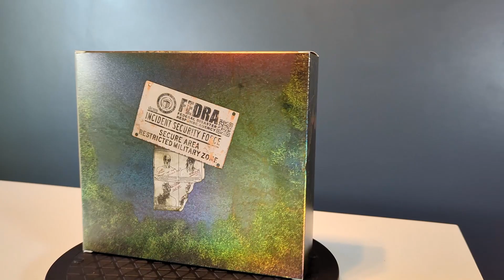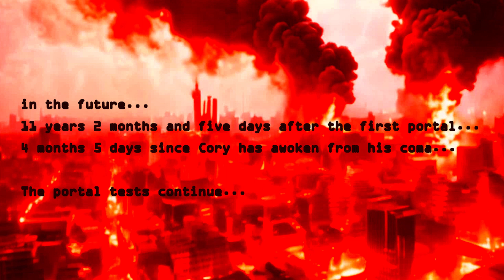Corzeons 53! Lim Toys The Rest of Us Joel and Ellie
Welcome back to Corzeons! Season 5?! begins with toys from one of my favorite video games, The Last of Us!   But...these are moonshine third party figures...they are so unofficial and edgy.  oh man.  Lim Toys "The Rest of Us" Miller and Williams are here to be unboxed!  (The Last of Us Joel and Ellie)  I love my fake purse!

time travels:

2:05 Gametalk
4:30 unboxing
9:40 Joel
14:47 Ellie
23:40 The future

links!
Synth music by:Karl Casey @ White Bat Audio